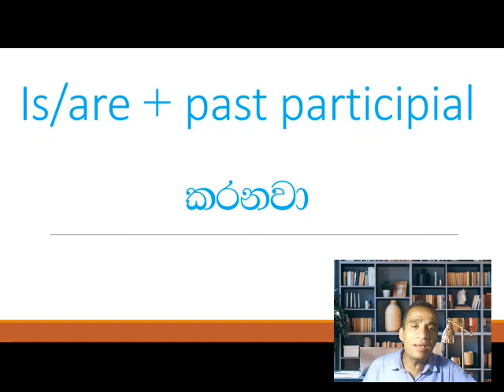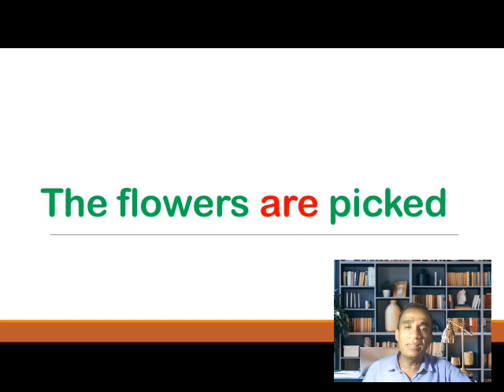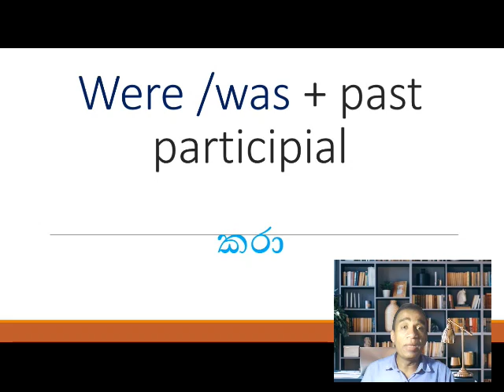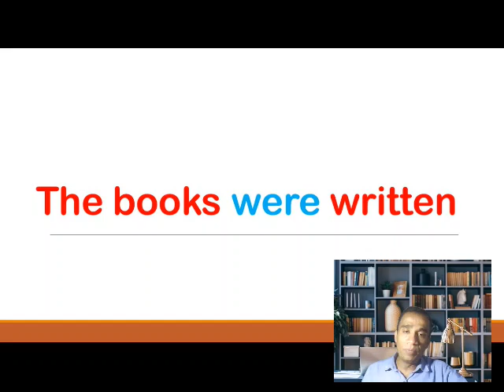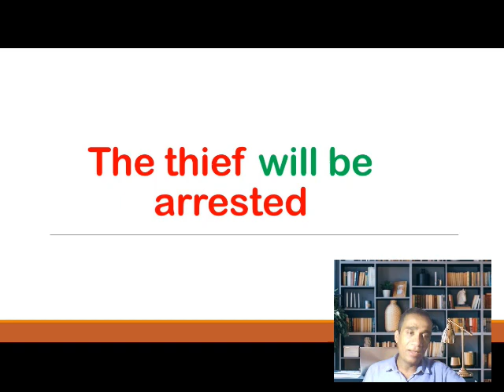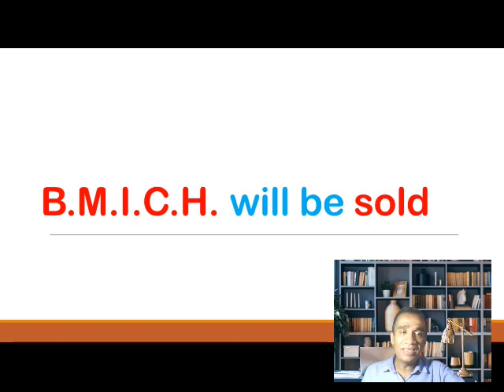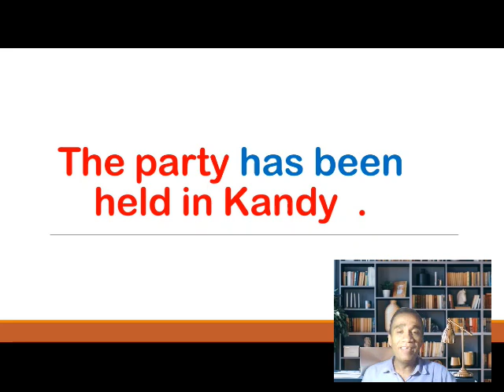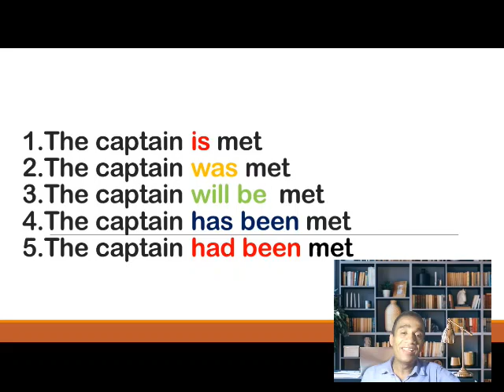Mastering passive voice: Your key to captivating writing and speaking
The best way to learn Spoken English for beginners.You can be a good English speaker within one year.100% FREE..Please join us.If you have any questions or need further information, please feel free to contact me.

Free spoken English training program in Sinhala with examples Basic English grammar lessons in Sinhala Practical English grammar lessons in Sinhala Most common English phrases in Sinhala Practical English Pattern in Sinhala Daily use English sentences with Sinhala meanings
100 Practical English sentences for daily use with examples English learning tips with examples in Sinhala Most common daily use words with Sinhala meanings Practical English grammar videos in Sinhala Spoken English lessons for beginners in Sinhala දිනපතා වීඩීයෝ බලන්න Subscribe කරලා එකතු වෙන්න
නාවලපිටිය අවට ඔබට ඇරයුම් උපකාර පංති
සෙනසුරාදා -                                   ඉරිදා
6.7 පෙ.ව 7ග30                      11 පෙ.ව. 10
8ග පෙ.ව. 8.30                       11 ප.ව. 3.30
 9 ප.ව. 1.00